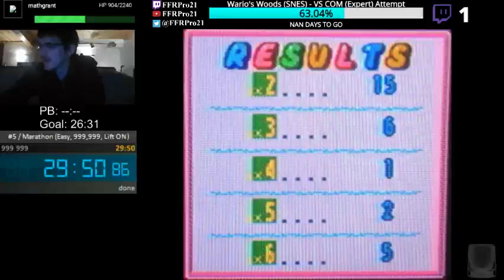GBC - Pokemon Puzzle Challenge - Marathon Speedrun (Easy, 999,999, Lift ON) - 29:36 IGT (29:50 RTA)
A speedrun of Marathon mode on Easy difficulty, trying to max out the 6 digit score as fast as possible with the help of Exploding Lift.

So I'm doing this with the help of Exploding Lift as doing this run without it would take much longer to do. This run is pretty good, but much more improvement can be had from doing bigger chains more often. Enjoy!